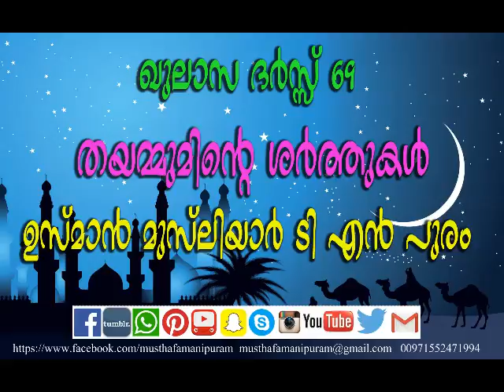തയമ്മുമിന്റെ ശർത്തുകൾ ---ഖുലാസ 69